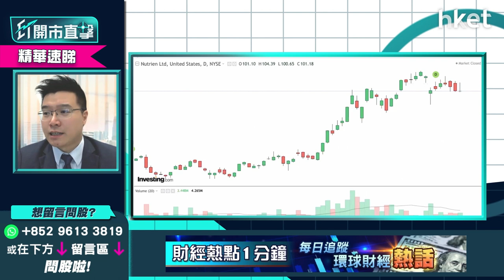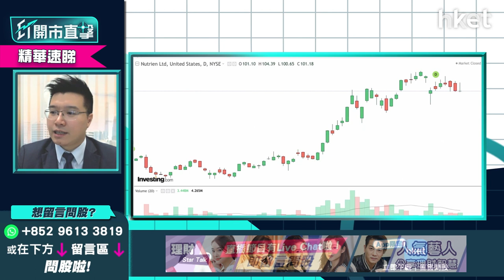【ET開市直擊】（精華）美農產品股前景點睇？Nutrien Ltd（NTR.US）勢佳止賺位話你知！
全球最大化肥公司、最大鉀肥生產商，以及第三大氮肥生產商Nutrien Ltd（NTR.US），隔晚於美股報101.18美元，跌不足1%。此加拿化肥公司主力營運農業、工業、飼料生產及分銷產品，透過零售、鉀肥、氮肥和磷酸鹽市場營運。其零售部門則分銷農作物養份、種子和商品。它的鉀鹽、氮肥和磷酸鹽，能對農產品提供多種化學營養物質，市場潛力大。

利達LW基金經理及合伙人黃耀宗（Andy）指，早幾季已睇好並買入Nutrien Ltd，並且於3月中分兩注沽出食糊。持有此化肥股的投資者，必須先評估農產品於短期內，有多少潛在升幅可突破？一旦炒完此板塊，宜以3月10日所伸延的兩次短期上升位，即若失守98美元先止賺離場。

**重溫【ET開市直擊】美國加速收水大市企得穩？